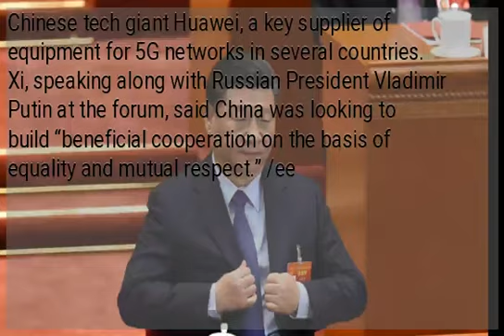China ready to share 5G technology with partners: Xi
SAINT PETERBURG, Russia — President Xi Jinping said Friday that China was ready to share its expertise, including on 5G technology, with partner countries. “China is ready to share technological inventions with all partners, in particular 5G technology,” Xi told an economic forum in the Russian city of Saint Petersburg. His comments came as China races to be a global leader in advanced wireless networks amid fierce rivalry with the United States. Washington has blacklisted Chinese tech giant Huawei, a key supplier of equipment for 5G networks in several countries. Xi, speaking along with Russian President Vladimir Putin at the forum, said China was looking to build “beneficial cooperation on the basis of equality and mutual respect.” /ee...